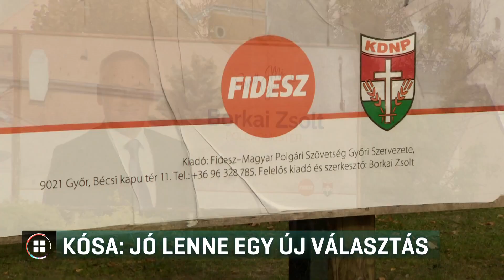Kósa: Jó lenne egy új választás 19-10-21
Győrnek és Borkai Zsoltnak is jobb lenne, ha a városban időközi választásokat tartanának - erről beszélt Kósa Lajos Fidesz alelnök a Hírtévében. A szexbotrányba keveredett polgármestert hiába kerestük, de korábban azt közölte, ki akarja tölteni a mandátumát. Kontrát Károly belügyminisztériumi államtitkár a parlamentben azt mondta, a Borkai Zsoltot érintő ügyekben zajlik a nyomozás.